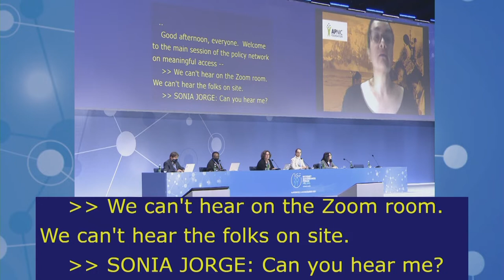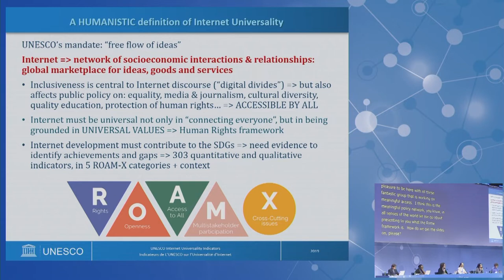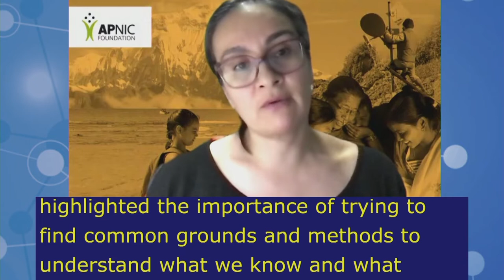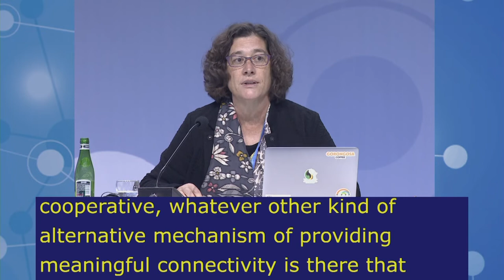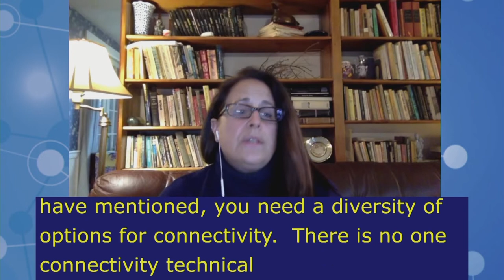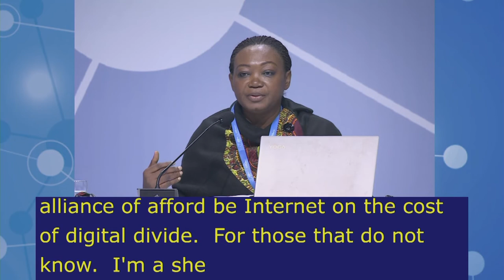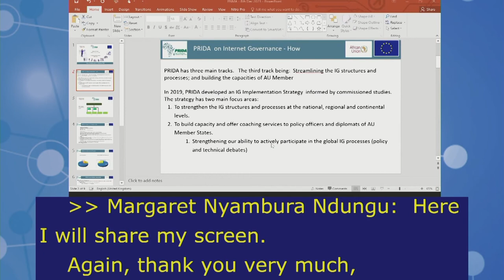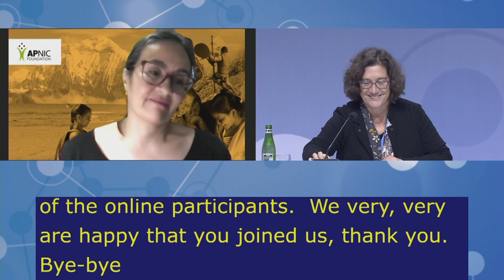IGF2021 – Day 2 - Plenary – MS: POLICY NETWORK ON MEANINGFUL ACCESS - Chinese